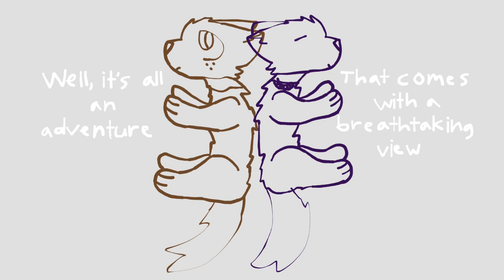Tightrope (positive vent)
"Hand in my hand and you promised to never let go"
Promise me you won't ever let go.
song: Tightrope - Michelle Williams